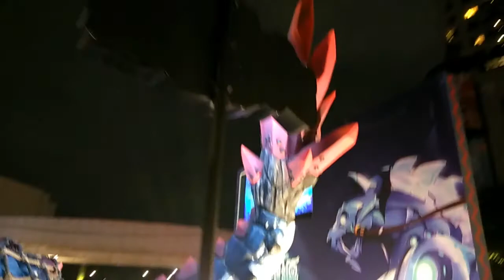BANQIAO DISTRICT TAIPEI TAIWAN | JM Tisoy Vlogs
See the beauty of this city of its simple and elegant place here in Banqiao City in New Taipei Taiwan.

Please refer this full video for BANQIAO DISTRICT NEW TAIPEI TAIWAN.

For more updates of my videos please search "JM Tisoy Vlogs" to follow my travel adventures wherein you can enjoy it while watching.